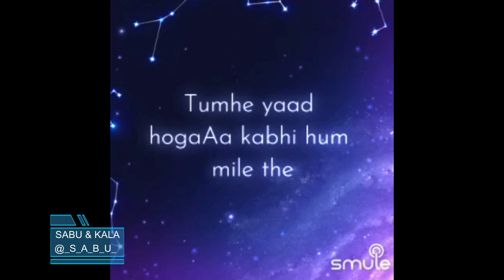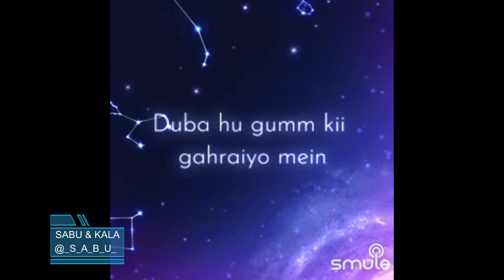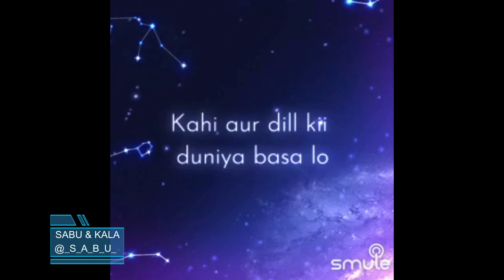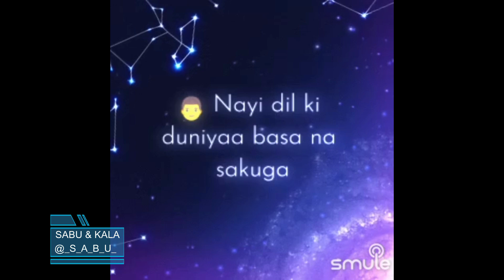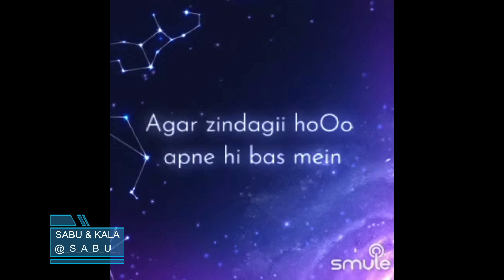Tumhe Yaad Hoga By SabuThomas and kalalovesmusic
Singer(s)

“Tumhe Yaad Hoga”, is a beautiful song from the movie, "Satta Bazar", composed by the Music Director Kalyanji - Anandji and sung by Hemant Kumar & Lata Mangeshkar. This movie was released in 1959 and this song was super popular from then till this date.

Song Lyrics:-

Tumhe yaad hoga kabhi hum mile the
Mohabbat ki raho mein mil ke chale the
Bhula do mohabbat mein hum tum mile the
Sapna hi samjho ke mil ke chale the

Duba hu gam ki gahraiyo mein
Sahara hai yaado ka tanhaiyo mein

Kahi aur dil ki duniya basa lo
Kasam hai tumhe wo kasam tod dalo